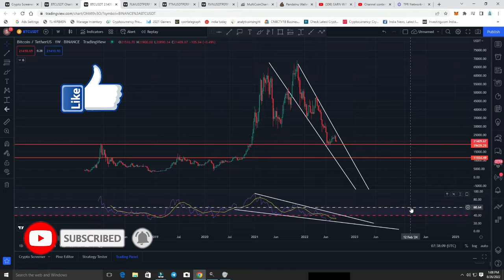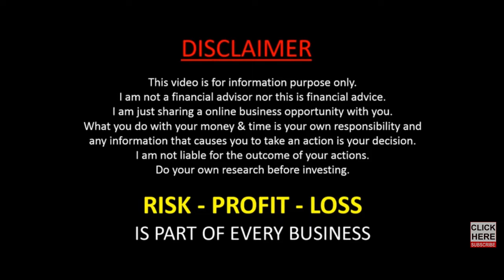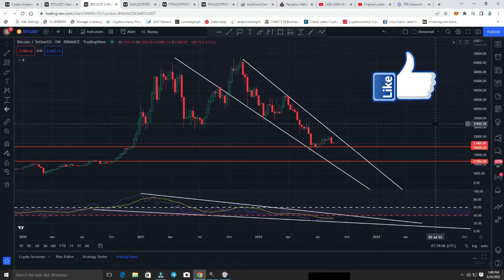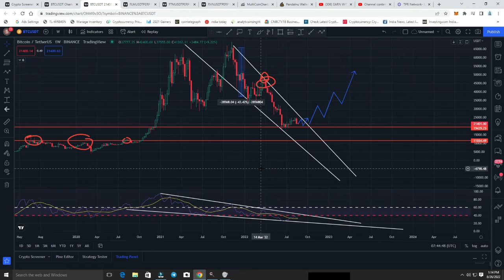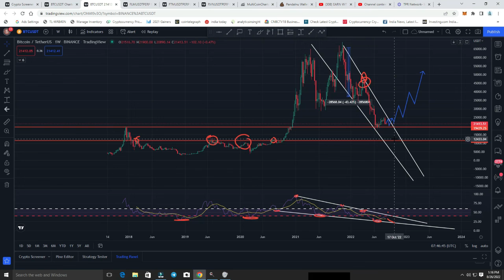BITCOIN मे क्या होगा आगे || बिग डंप point ब्रैक होने के बाद bitcoin मे 11000$ ?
(4) Instragram =I'm on Instagram as @earnwithtrading12. Install the app to follow my photos and videos.

MLM EXPERT
Crypto Expert

Zoom meeting hosting available.

4 year experience in MLM
(Network marketing)

Crypto currency updates
Forex .
MLM plans promotion
Application promotion
Website promotion
crypto tocken promotion
Any type of business

Promote your business on India best and top business channel

Bitcoin $18000 पर आ गया और कितना नीचे जाएगा
EMERGENCY - सब बर्बाद हो गया और कितना गिरेगा BITCOIN ? कब होगी RECOVERY ? CRYPTO CRASH UPDATE
Bitcoin Analysis in HINDI - 25-AUG-2022
Bitcoin का Price history को repeat करेगा | Btc Last bottom अभी बाकी हैं | crypto price
Cryptocurrency में 25% तक की गिरावट, क्या यह निवेश का सही मौका है ? Bitcoin | Kharcha Pani Ep 350
Bitcoin 6 लाख तक मिल सकता है -85% (2018 history) महंगाई से Crypto पर पड़ेगा बड़ा असर
Crypto Market Crash | अब क्या करें
कैसे जाने की Bitcoin कब बढ़ेगा और कब घटेगा | Bitcoin Price Prediction in Hindi